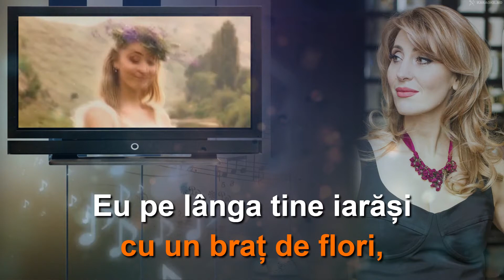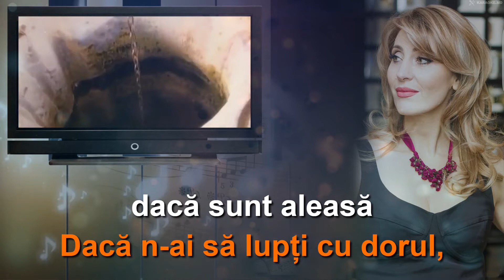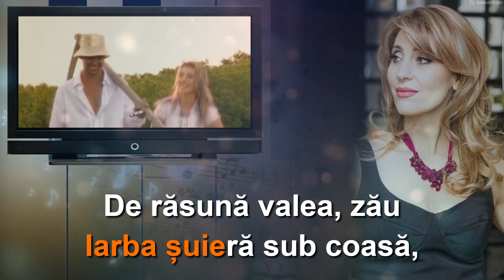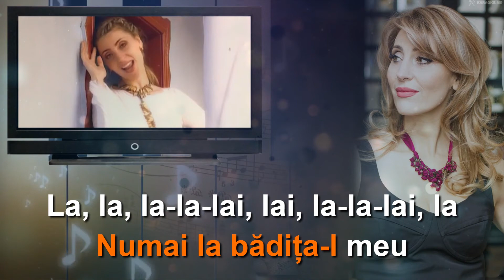Aura: "Bădița-l meu". 🄺🄰🅁🄰🄾🄺🄴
Text:
Medlodie:
Aranjament: